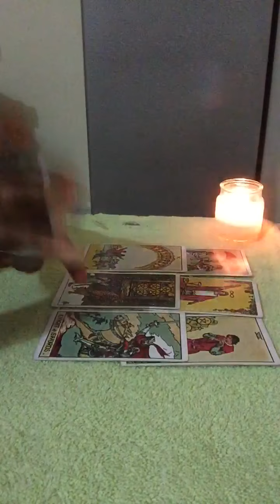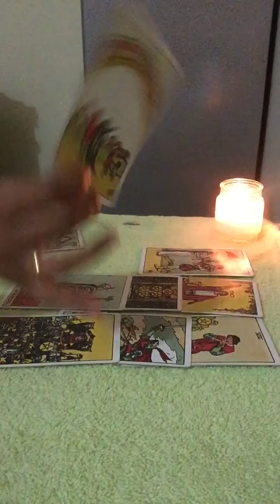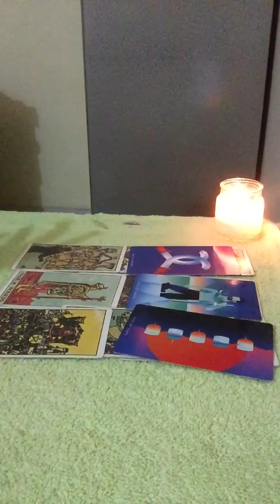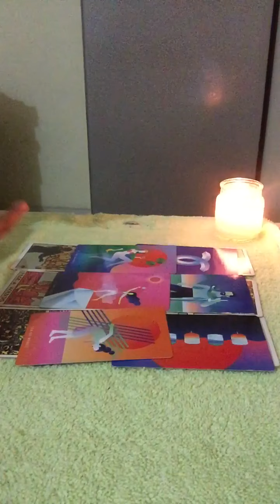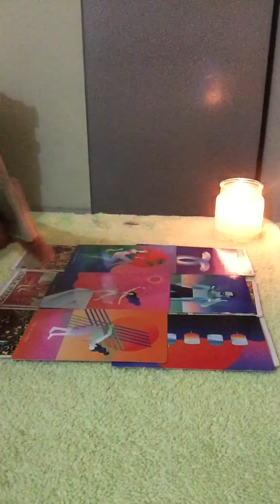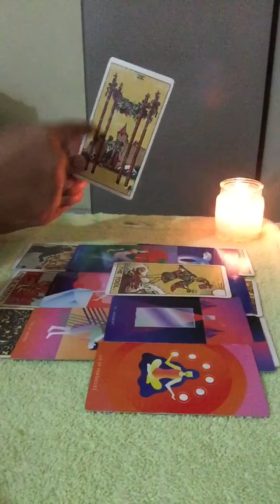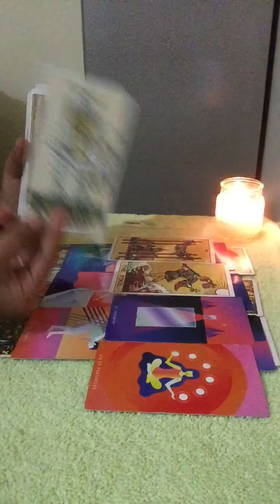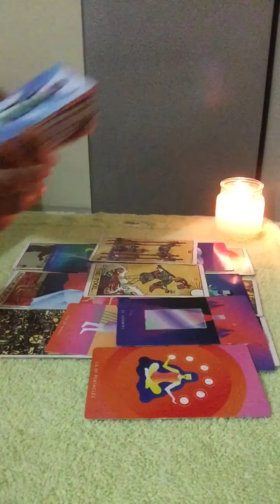GEMINI December-14-20th~They r suffering in silence ,they want second chance,brand new beginnings💖